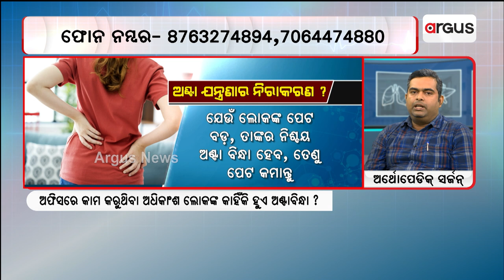Prescription || ଅଣ୍ଟା ବିନ୍ଧା ସମସ୍ୟା କାହିଁକି ଦେଖାଯାଏ ?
ଅଣ୍ଟା ବିନ୍ଧା ସମସ୍ୟା କାହିଁକି ଦେଖାଯାଏ ?